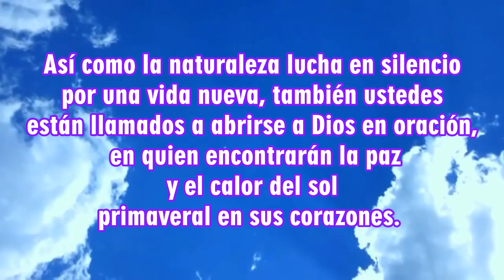Mensaje de 25 de Febrero de 2020 en Medjugorje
«◄▒▒▒░ABRE AQUI░▒▒▒►»

Mensaje de María Reina de la Paz en Medjugorje, espero que lo lean y reflexionen este mensaje que la Virgen nos enseña muchas cosas, que tengan un buen resto de jornada, Bendiciones!